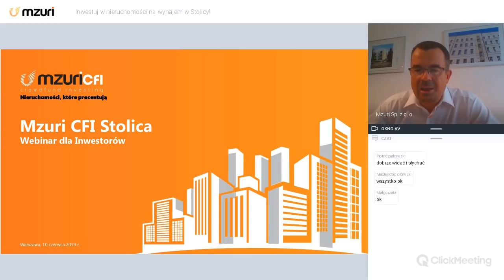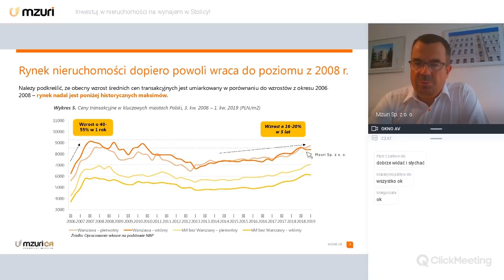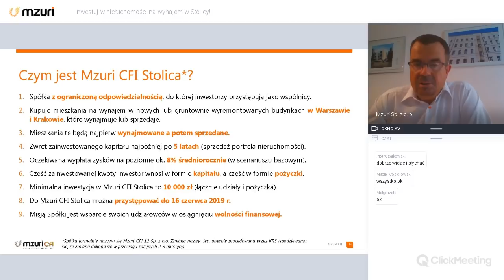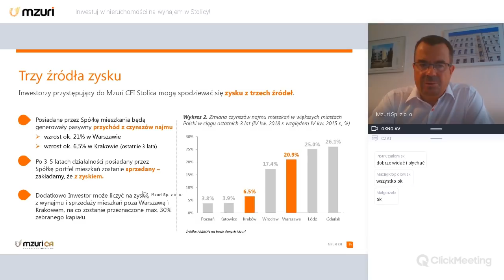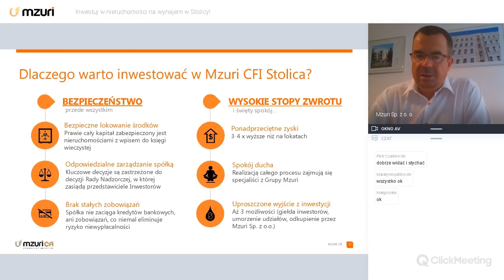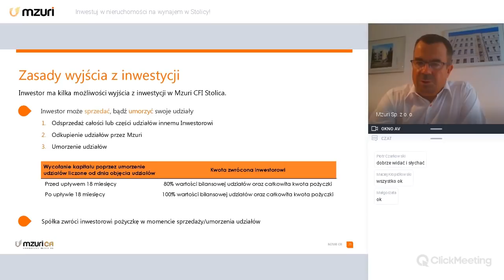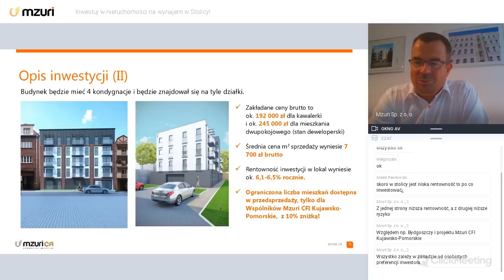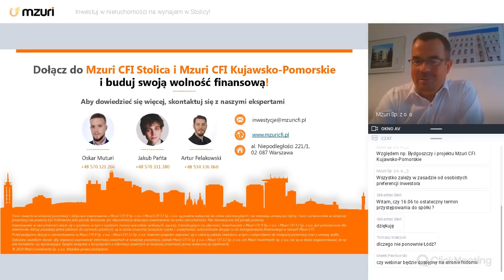Jak skutecznie inwestować w nieruchomości na wynajem w Stolicy?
Opowiadamy dlaczego naszym zdaniem to wciąż dobry czas na inwestycje na rynku nieruchomości na wynajem w Polsce.
Poświęcając czas na obejrzenie tego filmiku dowiesz się szczegółowo jakie są źródła zysku inwestorów Mzuri CFI Stolica oraz jakie są zasady przystąpienia do spółki.

Jeśli chcesz otrzymywać powiadomienia o kolejnych webinarach, zapisz się na listę mailingową